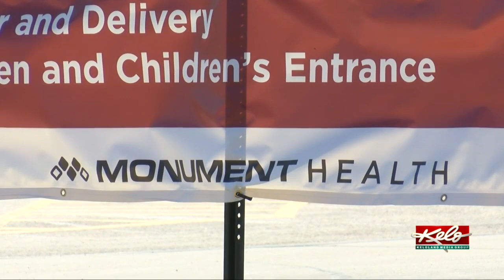The importance of knowing the number of COVID-19 cases in your community